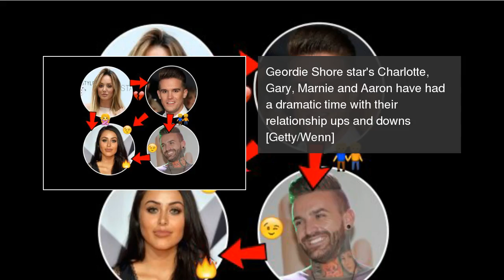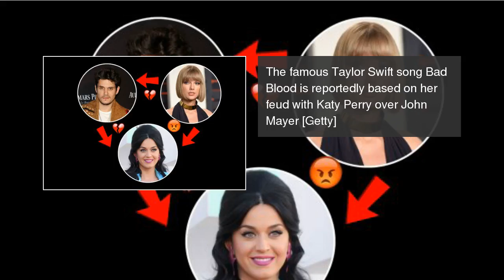The most controversial celebrity love links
From the drama between Kylie Jenner, Blac Chyna and Rob Kardashian to the ultimate TOWIE love triangle, we're taking a look at the most shocking and dramatic celebrity love links ever